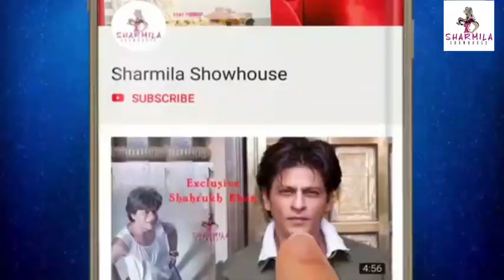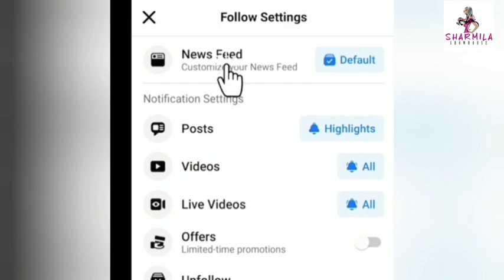Cheene Badam: চিনে বাদাম এর ঝাঁ চকচকে ট্রেলার লঞ্চে যশ এনা | Yash | Ena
Trailer launch of upcoming Bengali movie Cheene Badam, featuring Ena Saha,Yash Dasgupta.